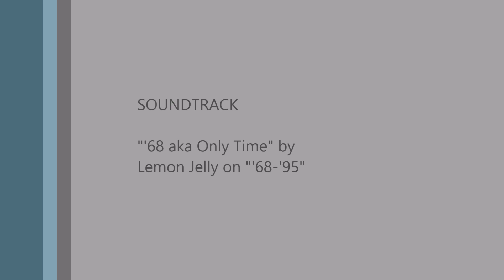Turning a Hollow Wood Vessel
A quick demo of the process, tools and techniques I use in turning hollow vessels